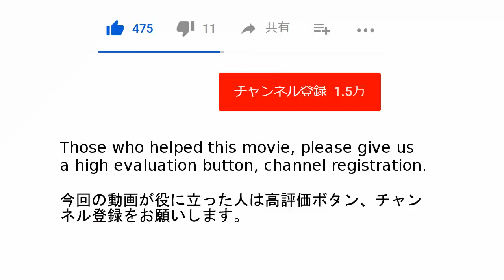ASMR/Mitarashi dumplingみたらし団子を食べる/咀嚼音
Mitarashidanko
[ASMR] Chewing sound

[ASMR]咀嚼音